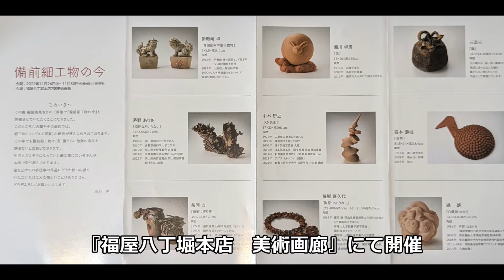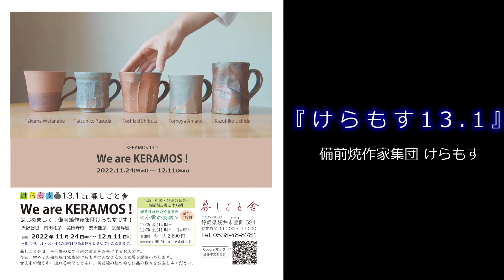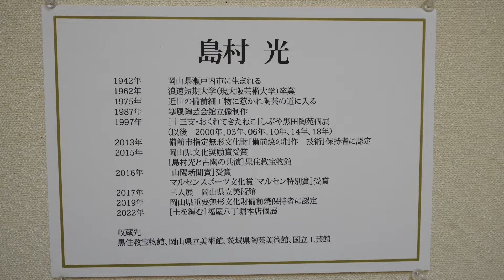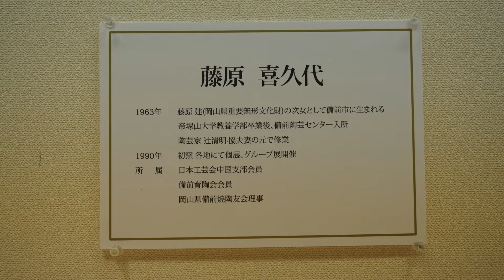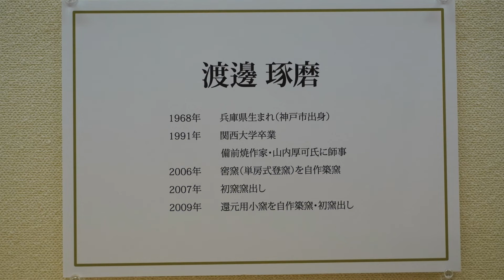【陶芸家Vlog】展覧会・イベント続き 2022年11月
何かと展覧会が続いています。アチラコチラで展覧会中。
展覧会の準備、会場の展示風景などをどうぞ。

また来月12月の新宿高島屋も準備中です。
只今、展示台を作っています。金工屋さん？

◆チャプター

00:00 オープニング

00:16 入れ替え『えぇもんミュージアム』
01:49 展覧会準備『備前細工物の今』
04:00 展覧会準備『けらもす13.1』

04:26 珈琲 × お好み焼き

04:54 梱包
05:05 搬入（福屋八丁堀本店 美術画廊）
06:41 出展者・出品作の紹介

08:30 展覧会準備『く和とろ・バロ』
08:47 展示台作り

09:13 エンディング

この動画をご覧頂き「まぁ、えぇやん」と思われたらグッドボタンを。
「今後も頑張れよ！ また見てやるぜ！」と思って頂けましたら、